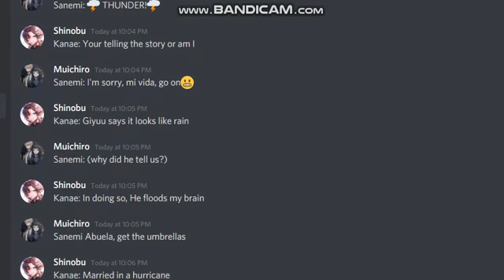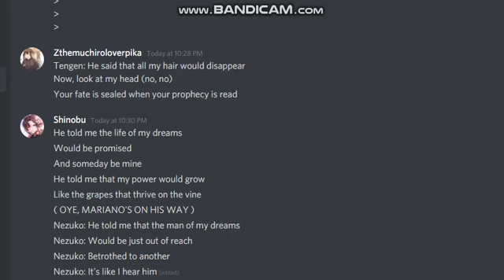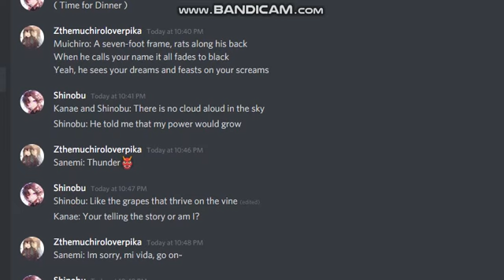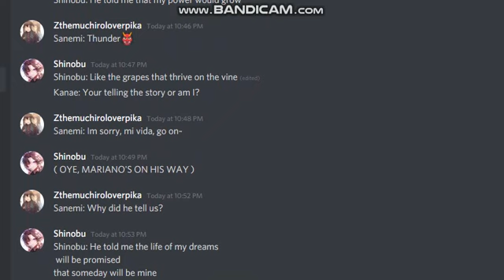We don't talk about Giyu no, no, no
Hello this was copyrighted on my main account Menuko Plays This this wasn't inspired this is the original from discord there may be some mistakes since I overheard the lyrics also It's a bit glitchy since I was on my laptop it may be glitchy and laggy